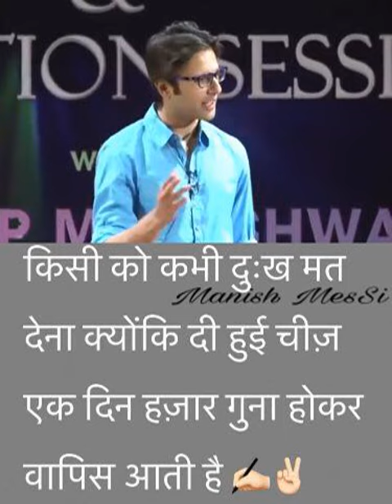Sandeep Maheshwari Motivational and Inspirational Video in Hindi Part 040